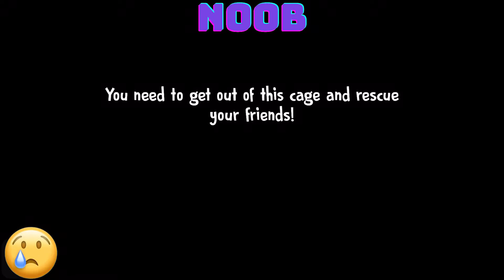Scary Robber Home Clash vs Ice Scream 4: Rod's Factory - Noob vs Pro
By Z & K Games

Appstore:
Greetings. Welcome to NoMoBo (No More Bored) Games. I will play and share the best games for you on my channel. I hope you will like it. I am waiting for your support. Have fun!

NoMoBo GAMES

Everything you can imagine is real. if you have a dream, you can real it!